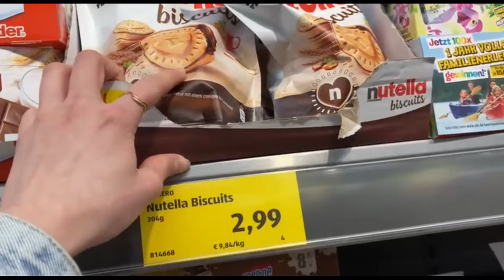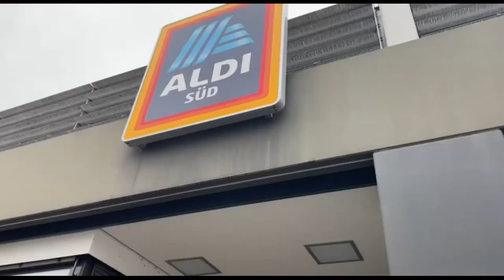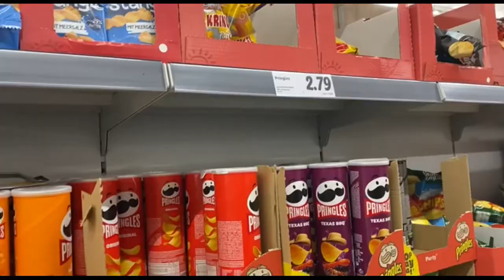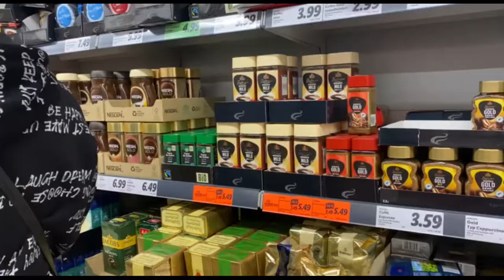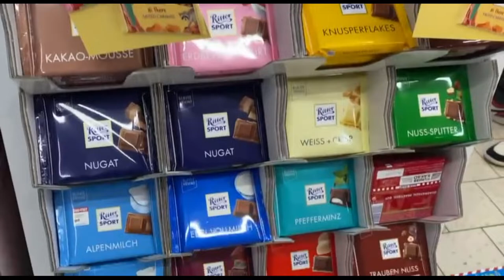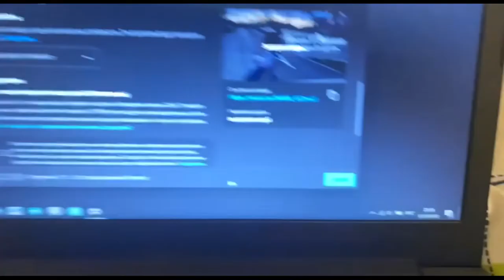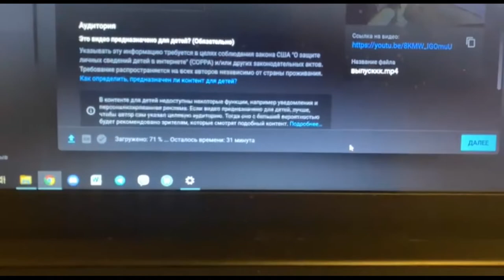VLOG: Пожар в лагере для беженцев в Германии | Поход по супермаркетам | 31.03.2022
россия начала и ведет войну против Украины, разрушает жилые дома и убивает мирное население.
Поддержите Украину!
Слава Україні!